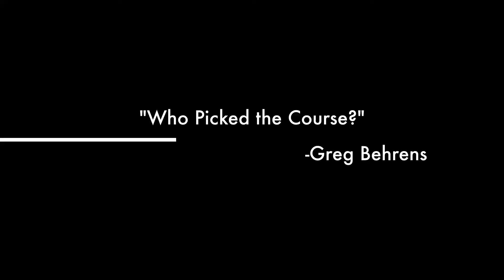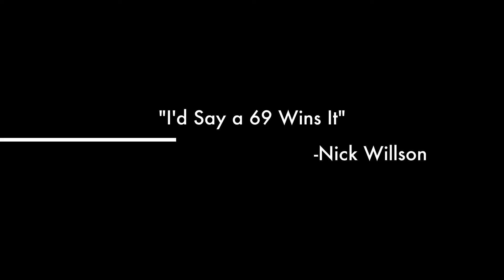2021 CCXVIII Golf Classic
Event Trailer for the 2021 CCXVIII Golf Classic.